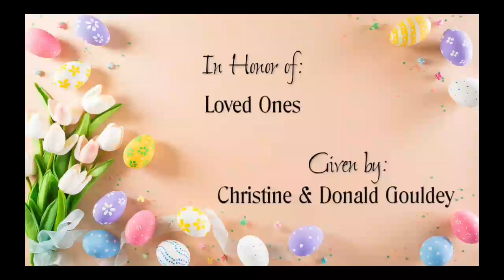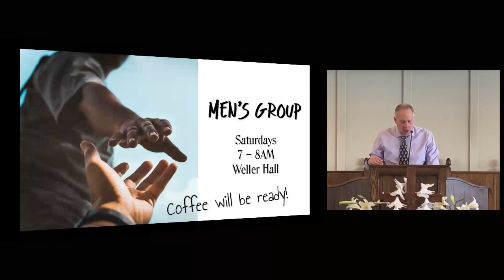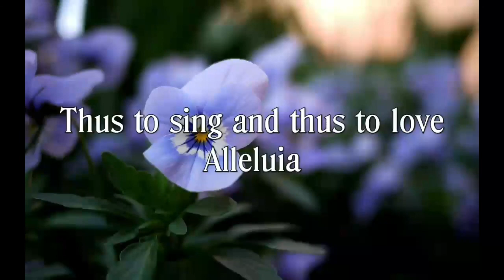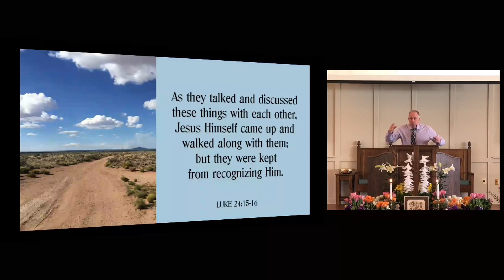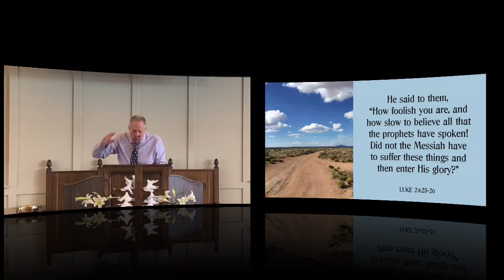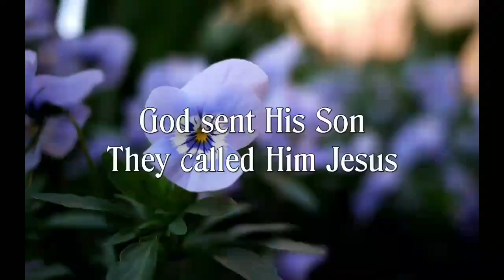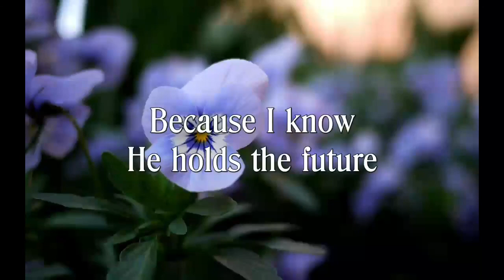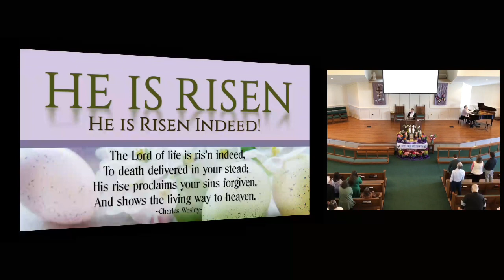Tabor UMC Easter Sunday Worship 4/09/2023